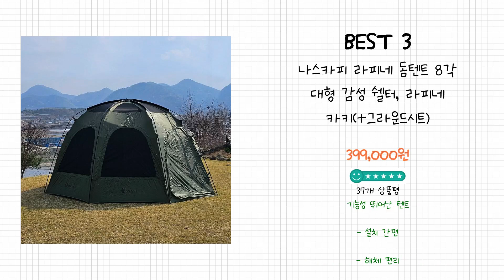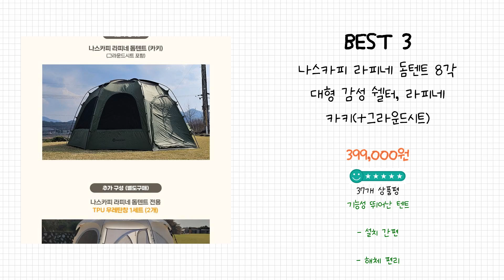2024년 돔텐트 Best 상품 추천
2024년 Best 돔텐트 상품을 추천해 드립니다.

상품 전체비교 : 0:12

Best 5
Euphiora 원터치텐트 돔텐트 육각 텐트 백패킹텐트 캠핑그늘막텐트 5~8인용 텐트 사계절용 270*270*165cm

Best 4
로티캠프 육각 그늘막 돔 원터치 텐트 2윈도우

Best 3
나스카피 라피네 돔텐트 8각 대형 감성 쉘터, 라피네 카키(+그라운드시트)

Best 2
아이두젠 마운트프로 돔 텐트

Best 1
자동 원터치텐트 대형텐트 육각 돔텐트 5-6인용

감사합니다